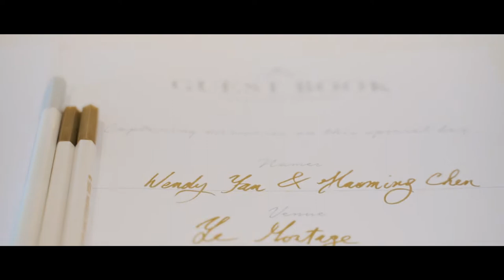Le Montage Sydney Wedding SYDPHOTOS 116892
SYDPHOTOS PHOTOGRAPHY & FILM